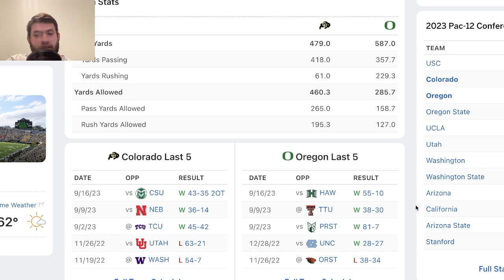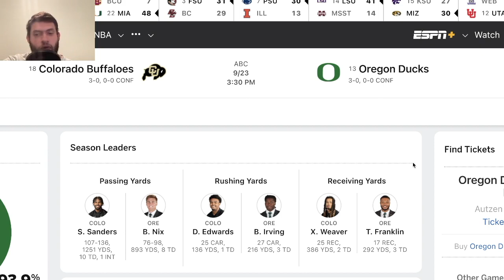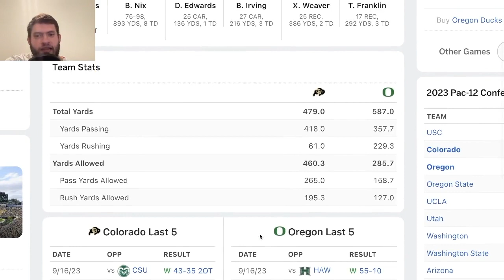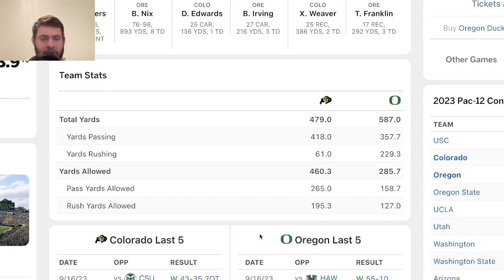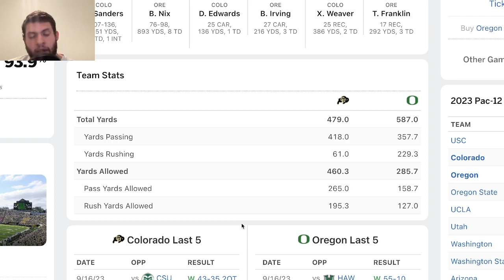Colorado vs Oregon | 2023 College Football Prediction